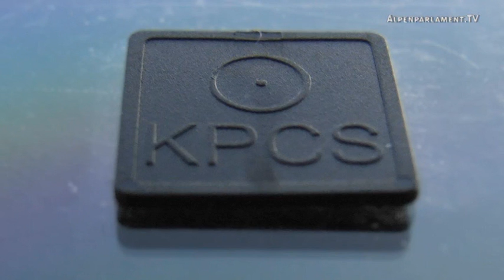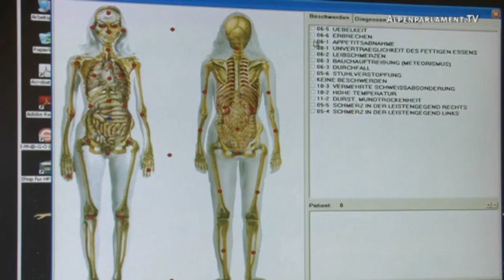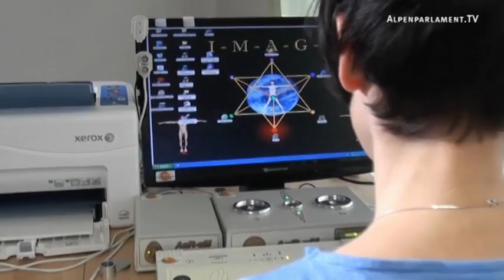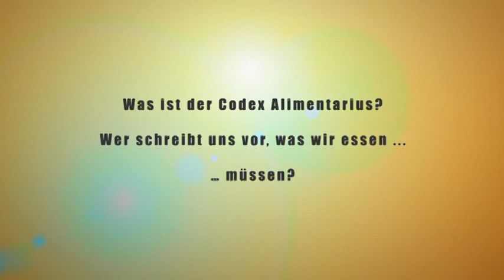Vitalität und Lebensqualität: Natur trifft Technik via Biotransmitter-Chip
Thema der Sendung: Thomas Kneuss & Peter Andres (ac blue planet GmbH) im Gespräch mit Michael Vogt über den Wunderchip zur Harmonisierung und Vitalisierung bei Umweltbelastungen.

Sendezeit ist jeweils Dienstag von 22.00 bis 23.00 Uhr und Samstag 20.00 bis 21.00 Uhr im TV auf dem Schweizer Privatsender Schweiz 5 und Internet Stream.

Hinweis zum Sendungsinhalt:
Die ac blue planet GmbH entwickelt und vertreibt aktive Bio-Transmitter zur Harmonisierung von Elektrosmog, Lebensmitteln, Getränken und Räumlichkeiten. Entwickelt mit der neusten Technik für die Raumfahrt -- in der Schweiz produziert -- stehen die Produkte für beste Qualität und fortschrittliche Technologie und bieten ein funktionierendes System für diverse Einsatzbereiche, auf Wunsch mit individueller, kundenspezifischer Programmierung und Private Label.

Was ist ein Bio-Transmitter? Biotransmitter übermitteln gespeicherte Frequenzen, Signale und Informationen auf der submolekularen Ebene. Der Bio-Transmitter, der Vita Chip, besteht aus verschiedenen Mineralkristallen und Magnetit, eingebettet in das Trägermaterial aus Recycling Kunststoff. Je nach Anwendung und Einsatzbereich variiert die Zusammensetzung der Kristalle und die Programmierung des Magnetit. So entsteht ein hochkomplexes Instrument, das spezielle Störschwingungen transformiert und mit den entsprechenden Gegenschwingungen harmonisiert. Die Schwingungen treten mit dem menschlichen Körper in Resonanz, für mehr Vitalität und Harmonie.

Durch diese Technik können individuelle Bio-Transmitter für verschiedene Einsatzbereiche hergestellt werden. Die persönlichen Anforderungen sind dabei der Maßstab.

Der Vita Chip wird aktuell hauptsächlich zur Harmonisierung von Elektrosmog eingesetzt. Durch seine geringe Größe von 10 x 10 x 1 mm eignen sich die Vita Chips hervorragend zum direkten Einbau in Geräte, aber auch zum einfachen Nachrüsten.

Ein weiterer Einsatzbereich ist die Harmonisierung von Lebensmitteln und Getränken. Unter einer Karaffe mit Wasser oder Wein plaziert, harmonisiert der Vita Chip die Getränke und macht sie weicher im Geschmack und bekömmlicher.

Und bei Lebensmitteln, verlängert der Chip sogar die Haltbarkeit ganz ohne Konservierungsstoffe. Des weiteren geht es um die Harmonisierung von Getränken, z. B. Wasser und Wein oder auch von Büros und Wohnräumen.
Es gibt mehrere Produkte und Einsatzbereiche

Vita Chip "E"
Elektrosmog ist ein fester Bestandteil unseres modernen Lebens. Wir sind täglich elektromagnetischen Feldern ausgesetzt, z. B. durch Mobil- & DECT Telefone, PC-Tablets, Labtops, W-Lan-Router, Monitore, Spielkonsolen, Fernseher und natürlich die inzwischen allerorts aufgestellten strahlungsstarken Mobilfunkmasten.

Der Vita Chip „E" harmonisiert die negative und gesundheitsschädliche Information dieser unnatürlichen Strahlung. Diese revolutionäre Technik erreicht die Störfelder, gleicht diese aus und bietet dem Benutzer eine deutliche Verbesserung der Lebensqualität.

Anwendung

Den Vita Chip "E" einfach in die elektronischen Geräte einbauen. Der Chip kann auch nachträglich an unauffälliger Stelle aufgeklebt werden.

Vita System 8
In der Schweiz werden bereits seit vielen Jahren erfolgreich Büros und Wohnräume harmonisiert. Das Verfahren ist jedoch aufwendig und kostenintensiv. Mit dem Vita System 8 wird eine erschwingliche, preisgünstige Lösung für jeden Haushalt geboten. Man schafft in Wohnräumen oder Büros ein harmonisches Klima, indem man die Vita Chips auf die wichtigsten elektronischen Geräte klebt: Mobil- & DECT-Telefone, Tablets, Laptops, W-Lan, Router, Monitore, Fernseher und Spielkonsolen. Somit werden die wichtigsten Geräte harmonisiert und der Endverbraucher fühlt sich wohl und vital -- Zuhause oder im Büro.
Vita Chip „Food"

Die heutigen Lebensmittel werden fast nur noch industriell gefertigt, sind langen Transportwegen und einer langen Lagerdauer ausgesetzt. Konservierungsstoffe und Bestrahlung senken zusätzlich die Vitalkraft der Lebensmittel.

Der Vita Chip „Food" harmonisiert negative Informationen, um die ursprüngliche, gesundheitsfördernde und Energie spendende Vitalwirkung von Lebensmitteln (Obst, Gemüse, Getränke etc.) bestmöglich zu aktivieren. Der Vita Chip wird im Kühlschrank plaziert. Dadurch werden die Lebensmittel bekömmlicher und sind länger haltbar.